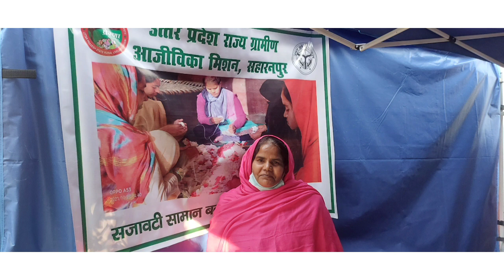शरद मेले में स्वयं सहायता समूह की महिलाओं ने दिखाया अपना हुनर@ तीन दिवसीय मेले का आयोजन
श्रेष्ठ भारत स्वरोजगार

श्रेष्ठ भारत स्वरोजगार

श्रेष्ठ भारत स्वरोजगार@अमित कुमार चौबे          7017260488

अमित कुमार चौबे 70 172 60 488
Agri Junction App: बेरोजगार किसानों के लिए कमाने का मौका, UP सरकार की स्कीम से लें लाभ

अक्सर देखा जाता है कि खाद्य और बीज के दुकानों को ज्यादा जानकारी न रखने वाले लोग चला रहे हैं. इस वजह से किसानों तक बीज और खाद्य को लेकर सही जानकारी नहीं पहुंच पाती है, जिसका खामियाजा नुकसान के रूप में भुगतना पड़ता है. इस योजना के माध्यम से उत्तर प्रदेश सरकार इन दुकानों को शिक्षित युवाओं को संचालित करने की जिम्मेदारी देने का काम कर रही है.

A Documentary on PNB RSETI

swayam sahayata samooh, swayam sahayata samooh up

श्रेष्ठ भारत स्वरोजगार@ सफलता की कहानी
अमित कुमार चौबे

बीसी सखी, बीसी सखी के कार्य, बीसी सखी क्या है, बीसी सखी योजना ऑनलाइन फॉर्म 2021, बीसी सखी योजना, बीसी सखी के बारे में जानकारी, बीसी सखी का क्या काम है, बीसी सखी के बारे में बताइए, बीसी सखी योजना ऑनलाइन फॉर्म, बीसी सखी के बारे में

स्वयं सहायता समूह, स्वयं सहायता समूह की जानकारी, स्वयं सहायता समूह के फायदे, स्वयं सहायता समूह गीत, स्वयं सहायता समूह की जानकारी चाहिए, स्वयं सहायता समूह कैसे बनाएं, स्वयं सहायता समूह राजस्थान, स्वयं सहायता समूह की बैठक, स्वयं सहायता समूह योजना, स्वयं सहायता समूह की बचत पुस्तिका कैसे लिखें

swayam sahayata samooh,swayam sahayata samuh ke bare mein bataiye. nhiswayam sahayata samuh ke bare mein bataiyeu

श्रेष्ठ भारत स्वरोजगार

agri junction, agri junction online registration 2021, agri junction one stop shop, agri junction kaise khole, agri junction interview, agri junction kya hai, agMbG

बीसी सखी, बीसी सखी के कार्य, बीसी सखी क्या Lहै, बीसी सखी योजना ऑनलाइन फॉर्म 2021, बीसी सखी योजना, बीसी सखी के बारे मेंOjजानकारी, बीसी सखी का क्या काम है, बीसी सखी के बारे में बताkइए, बीसी सखी योजना ऑनलाइन फॉर्म, बीसी सखी के बारे में
I